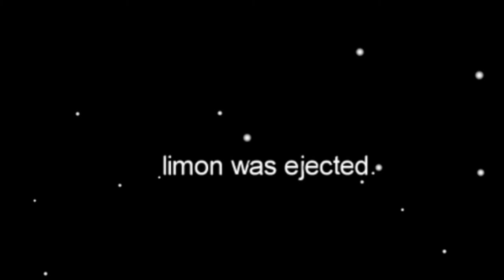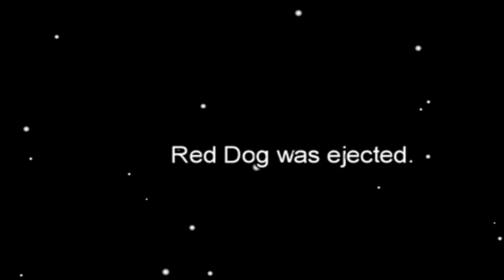Among Us Memes and Shorts Compilation! Among Us Gameplay - 1000 Sub Thank You!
A MeMe AnD sHoRt CoMpIlAtIoN sO fAr!

In all seriousness thanks so much for getting us over 1000 subs, thanks for subbing and watching the videos and hopefully we can grow YOOJ this year! Hopefully you enjoy this meme and shorts compilation of them all so far!

Among Us is an online multiplayer social deduction game developed and published by American game studio Innersloth. It was released on iOS and Android devices in June 2018 and on Windows in November 2018, featuring cross-platform play between these platforms. Among Us' first port was macOS, releasing on the software on November 16, 2020. The game was also released on the Nintendo Switch in December 2020, and has planned releases for the Xbox One and Xbox Series X and Series S in 2021.

Memes Meme Amongus Among Us Gameplay Video Games